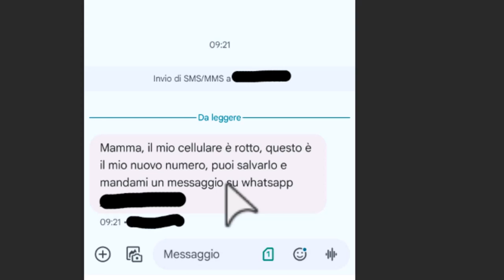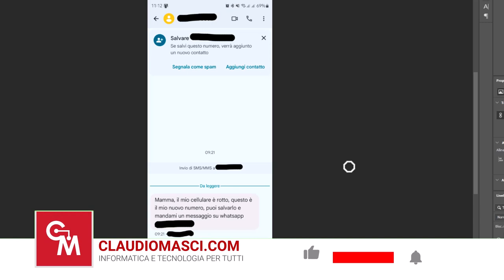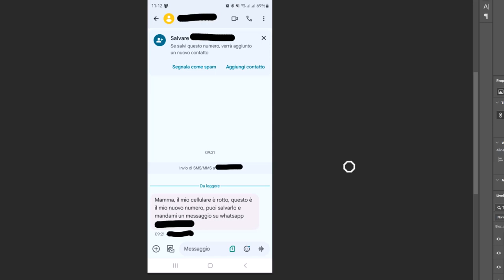mamma il mio cellulare è rotto questo è il mio nuovo numero - TRUFFA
Attenzione a questa truffa che gira via sms, avvisare sempre genitori e parenti di non credere al messaggio ricevuto e nel dubbio di contattare sempre il numero originale che hanno in rubrica e non quello indicato nell'sms.